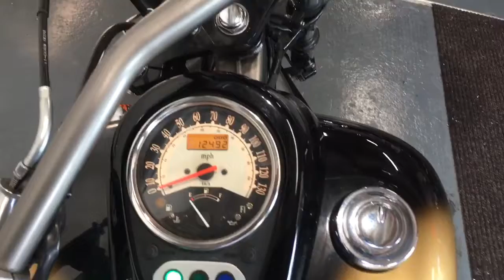Metal Hammer Kawasaki VN 900 custom